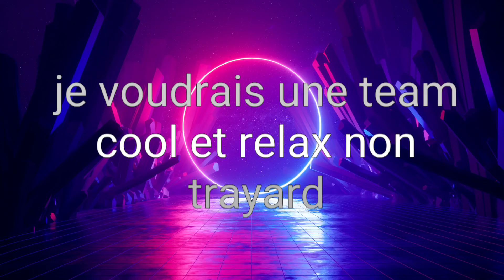je recherche une team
Je recherche une team car j'ai déjà un clans je suis chef de mon clan mes je les fermer temporairement

Le temps de reprendre les recrutement je voudrais rejoindre une team n'importe la qu'elle t'en que je peux gardez mon pseudo et mettre le nom de la team

devant mon pseudo et merci de bien vouloir accepter mon level merci et à bientôt

Jordan_YT_gameur